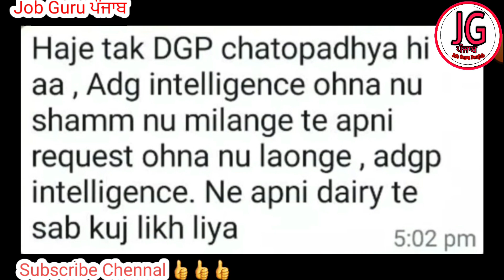Punjab Police Constable Exam merit list update 2021 || Punjab jobs portal 2022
Jobs
Free jobs
All govt jobs

indeed amritsar

Jobs
Free jobs
All govt jobs